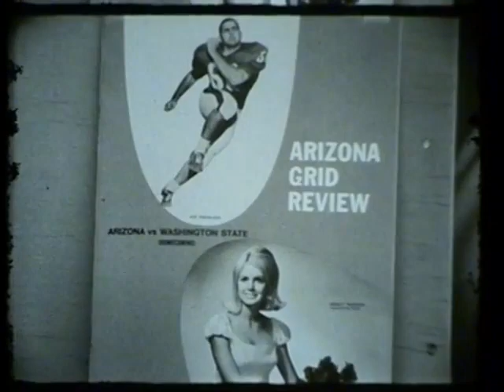1966 - Washington State vs Arizona (Coaches Film)